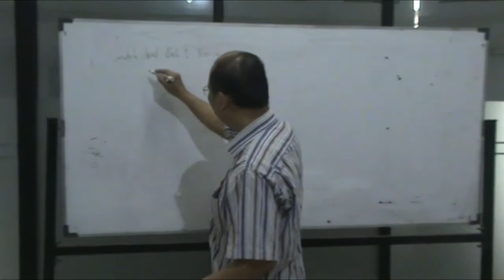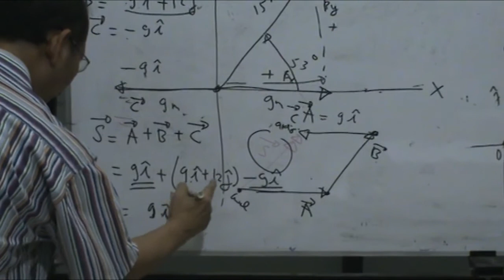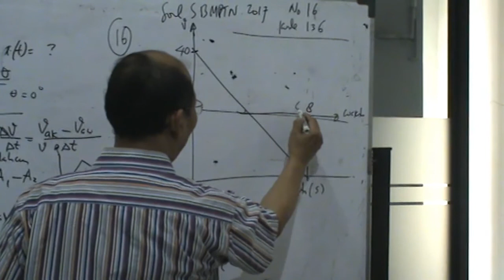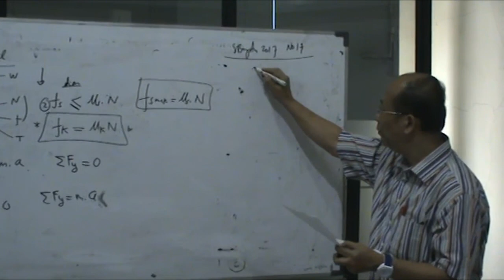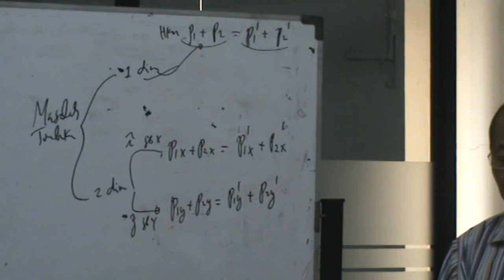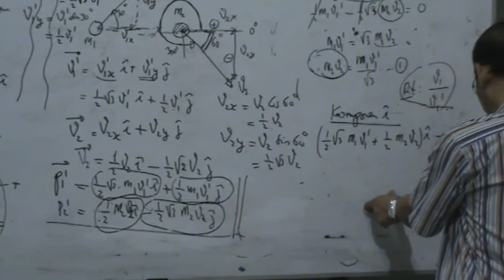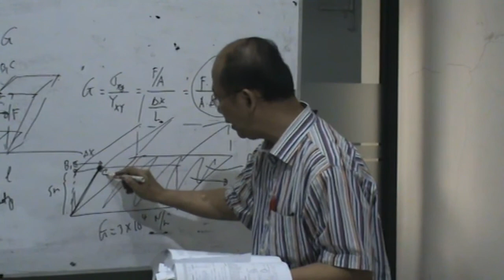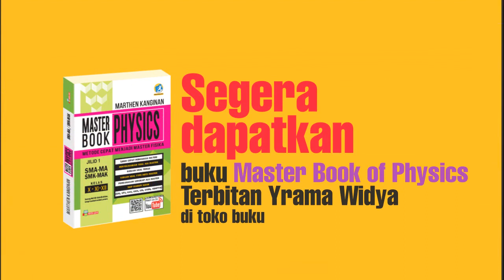Master Book of Physics | Tips & Trik Membahas Soal Fisika Bersama Marthen Kanginan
Master book adalah buku terbitan Yrama Widya dalam bentuk 'Buku Pelengkap Pelajaran', yang berisi ringkasan materi kelas X, XI, XII contoh soal dan pembahasan, serta lebih dari 2.000 soal latihan.

Apa pun Kurikulumnya, apa pun kisi-kisinya buku ini tetap bisa menjadi acuan Anda menghadapi berbegai jenis ujian.